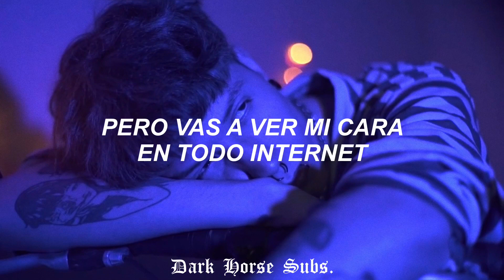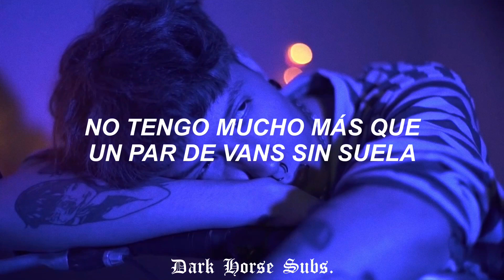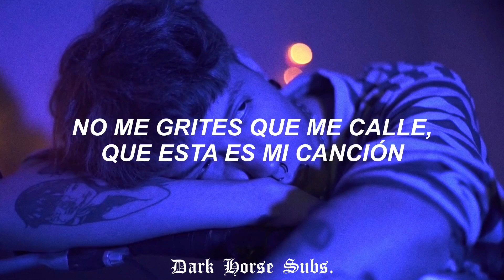Si tú crush te tiene como loco entonces dedícale esta canción 💜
[ UWU - Kay Trashu ] 💜

Letra:

Hey, creí haber perdido tu número
Estaba guardado en favoritos
Y quizás ni recuerdes quien soy yo
Que yo recuerde, nunca te importó

Pero vas a ver mi cara en todo Internet-eh
Mi música en la radio y mi nombre en TV-eh
Y solo en el hotel, no quiero estar de nuevo
Así que... ¿Por qué no?

Comernos de a poco la soledad
Hasta que nuestros coras estén llenos
Bailar bajo luces de Navidad
Tantas que casi ni parezca enero
Coloreas mi día gris al alcance de un click
Fumemos hasta que me ames
Tus besos después del "bip" espero que me llames
(Porfi)

Y besémonos casi como cuando los chicos hacen besar las Barbies
Vámonos a la Luna, yo nos pago el taxi
Huyamos de la vida y de los paparazzis
UWU
UWU, UWU

No tengo mucho
Más que un par de Vans sin suela
Pero escucho
Cuando hablas de lo que sea
Y si enchufo, enchufo mi cora' con el tuyo
Puedo hacerlo prender si es que no lo destruyo
Y en la habitación, ojos de Hong Kong, luces de Japón
No me grites que me calle, que esta es mi canción
Beba, por favor, beba, por favor

Los chicos malos también lloran
Lo aprendí hace media hora
Cuando se nos rompe el cora
Justo después que se enamora

UWU
UWU, UWU